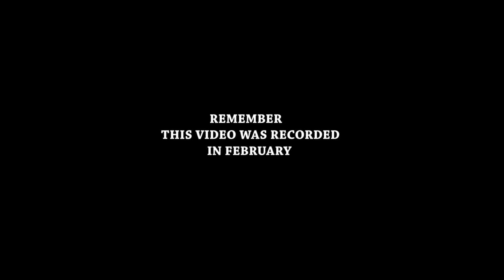Prank On College Student Went Emotional | Praveen Honey | Chandu Dochey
For Better Audio Experience Watch This Video With  Ear Phones,
Thank You Friends For Watching And Supporting..
Keep Supporting Your Channel And Love You All